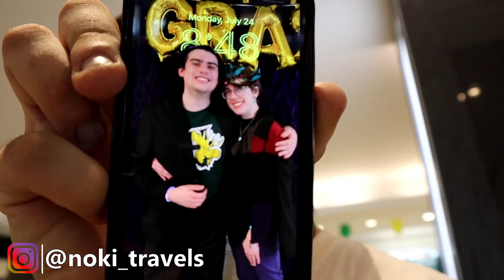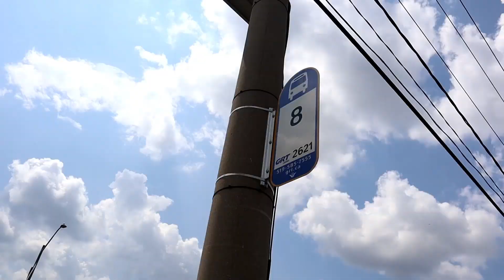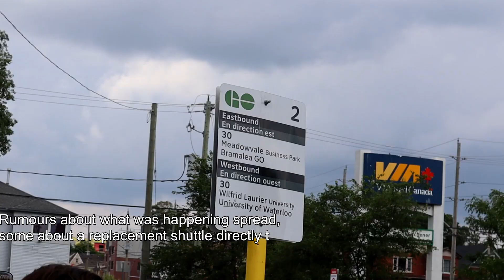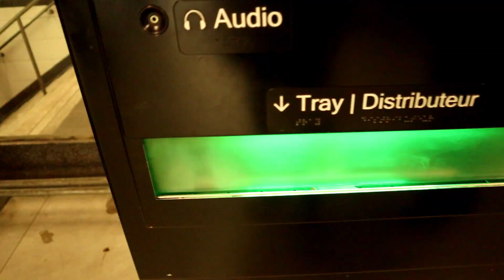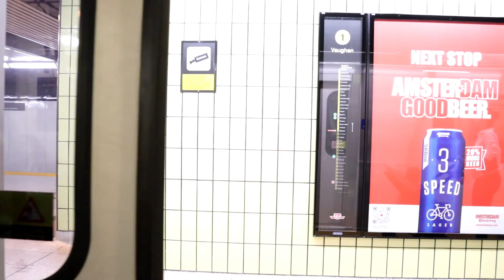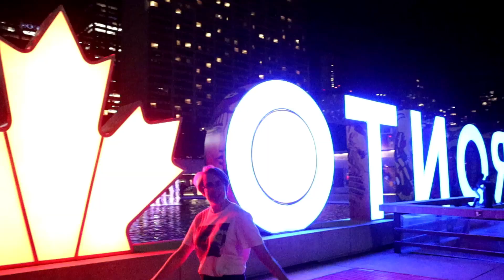Planes, Trains & Automobiles: Our Crazy Trip to Toronto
The goal was simple; fly to Toronto, ON from Halifax, NS to have a few days in the summer, enjoying the sprawling life of the city and places to be in Canada's biggest city. For this trip, my girlfriend, Emma, came along too, in what was to be her first ever travel experience further than Moncton, NB. This plan sounds fun, right?

Things rarely go as they're planned...

What was meant to be a fun day turned into a nightmare 10-hour marathon of travelling, getting from bus to bus, plane, train, and so on. A full day of biting nails, cancelled connections, and running from place to place turned into one of the most chaotic and gruelling travel stories I've ever been able to tell.

Full of twists, funny events, some heat-related annoyance, and elation to get it over with, "Planes, Trains & Automobiles: Our Crazy Trip to Toronto" is among the most interesting stories I've ever told, and plays out more like a short film than a "usual Noki Travels video." I'm eager for people to see this story and possibly put their own personal experiences in match with this tale.

This video was a practice run for how I want to make videos in Europe, coming along with the start of Noki Travels: Season 3. Let me know in the comments what you think of this style of video; do you like it, and would you want to see it for a whole season of videos?

CHAPTERS:
Prologue - 00:00
Act I: Planes - 02:06
Act II: Automobiles - 06:21
Act III: Trains - 09:44
Epilogue - 13:31

Noki Travels
Season 2
Episode 35

Equipment Used: Canon EOS M50 Mark I, Canon 15-45mm f/3.5-6.3 IS STM Lens
Editing Software: Sony Vegas Pro 20
Microphone: Blue Yeti Stereo Microphone, Rode VideoMic Pro Plus

Enjoy the destination, but love the way there too.